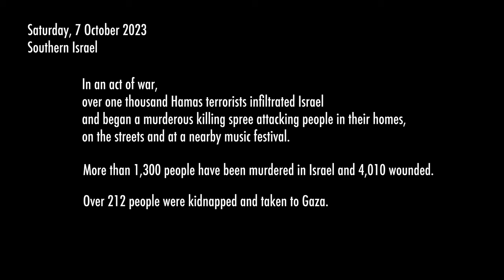Iron Swords War - Testimonies of ZAKA Search & Rescue volunteers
ZAKA Volunteer Press Conference with the international press, following the massacres thar took place October 7, 2023. Organized by ISRAELis and The Jerusalem Press Club, October 17, 2023.